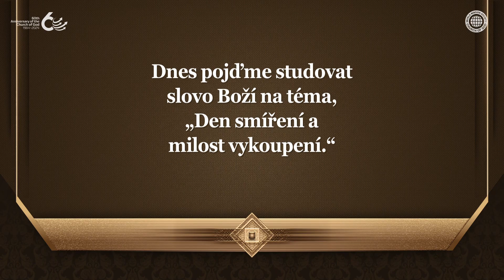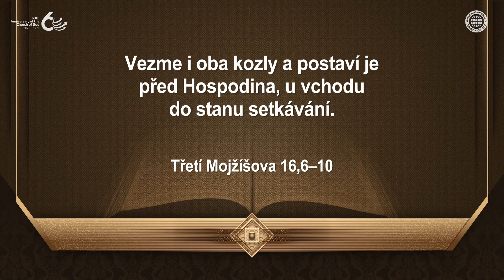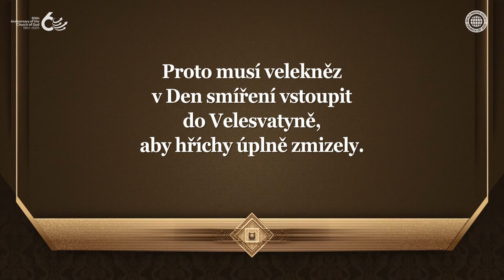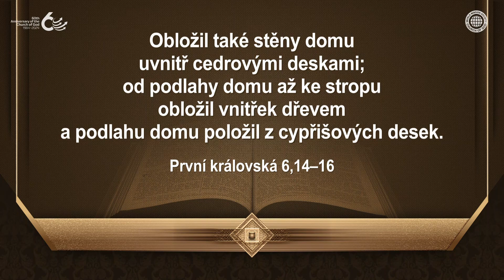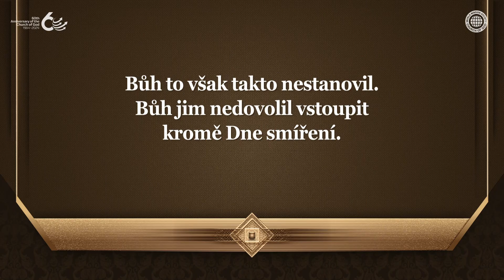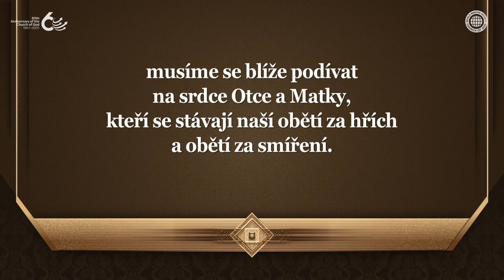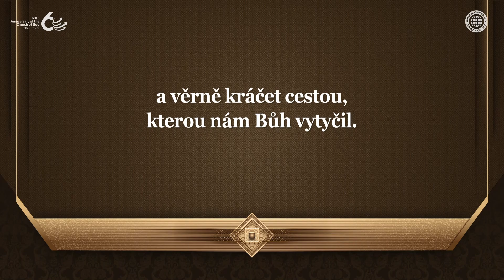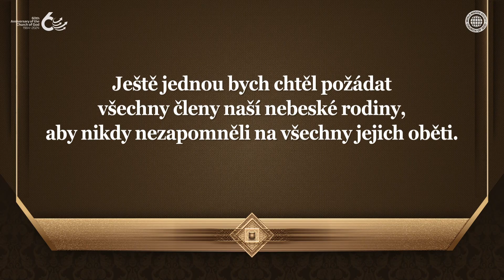Den smíření a milost vykoupení | Církev Boží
Když Bůh dal Desatero přikázání podruhé,
znamenalo to, že udělil odpuštění hříchů
Prvních deset přikázání, které Mojžíš obdržel, bylo zničeno,
protože Izraelité uctívali zlatého býčka.
Poté, co si Izraelité uvědomili své hříchy a činili pokání,
Mojžíš sestoupil s druhým Desaterem přikázání,
které jim Bůh udělil jako znamení odpuštění.
To se stalo počátkem Dne smíření.

Členové Církve Boží přicházejí k Bohu Matce,
Velesvatyně, skrze Den smíření
Když člověk spáchá hřích, je tento hřích dočasně přenesen na Boha, svatyni,
až do Dne smíření.
Poté, co velekněz vstoupí do Velesvatyně
a provede obřad kropení krví, je hřích zcela odpuštěn.
Podobně dnes, bez obdržení milosti Jeruzaléma, která je Velesvatyně,
tedy Boha Matky, nikdo nemůže dosáhnout úplného odpuštění hříchů nebo spasení.

Třetí Mojžíšova 16,20–22
Když dokončí smírčí obřady za svatyni,
za stan setkávání a za oltář, přivede živého kozla.
Áron vloží obě ruce na hlavu živého kozla. Vyzná nad ním všechny nepravosti
Izraelců a všechna jejich přestoupení se všemi jejich hříchy a vloží je na hlavu kozla;
pak ho dá připraveným mužem vyhnat do pouště.
Kozel na sobě ponese všechny jejich nepravosti do odlehlé země.
Toho kozla vyžene na poušť.